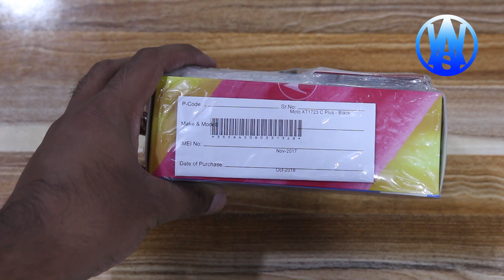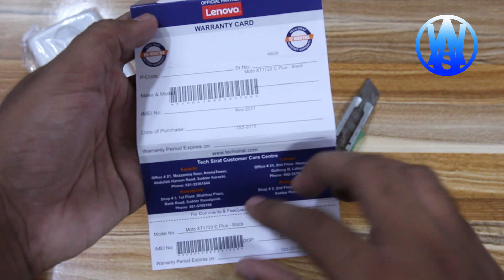Motorola Moto C Plus Unboxing | 14000 main 4000mah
Motorola Moto C Plus is the latest low ranger from motorola in pakistan Moto C Plus price in pakistan is 14000 which makes it a direct competitor of xiaomi redmi 4a ,moto e4 and tecno camon cx air.